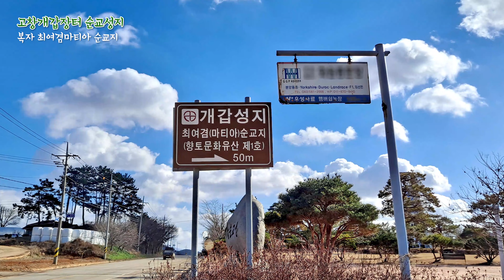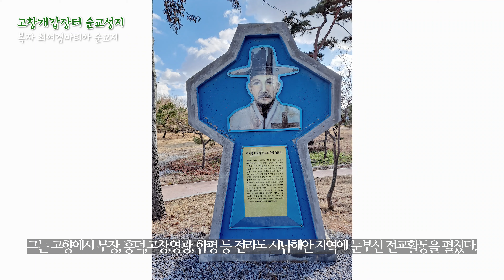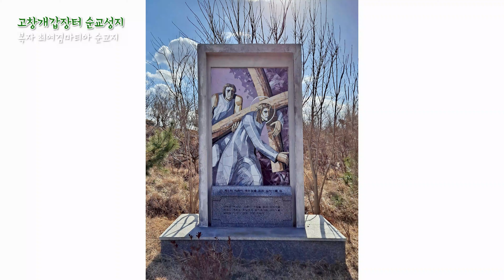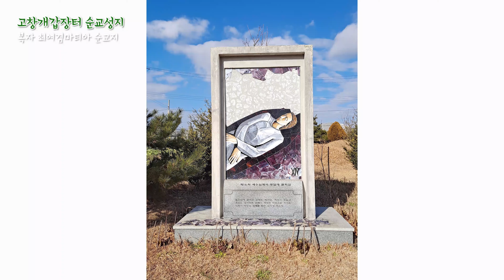고창개갑장터성지(복자 최여겸마티아 순교지,전주교구)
전라북도 고창지방 옛 무장현에서 순교한 최여겸마티아는 38세의 나이로 하느님 품안에 안겼다.
한국천주교 124위 복자 반열에 오른 분이다.